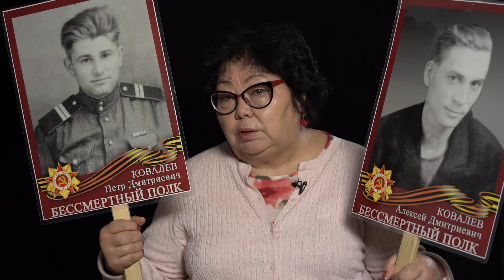Победа. Одна на всех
Татьяна Сенгеева